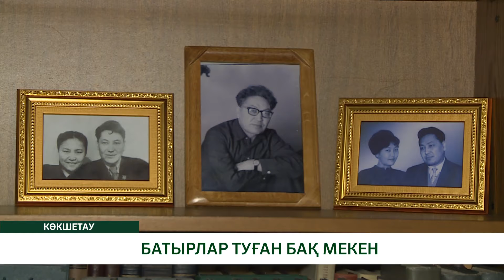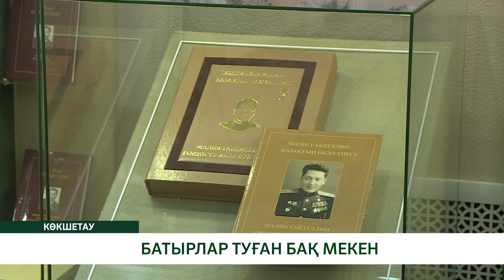БАТЫРЛАР ТУҒАН БАҚ МЕКЕН